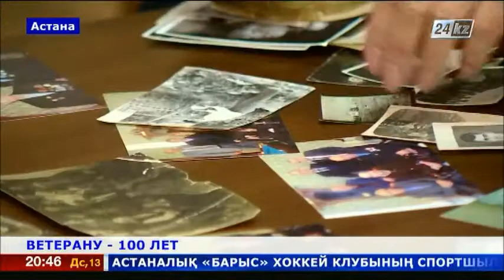В Астане ветеран Иван Лавриненко отметил 100-летие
Свой 100-й день рождения накануне отпраздновал ветеран труда Иван Лавриненко.